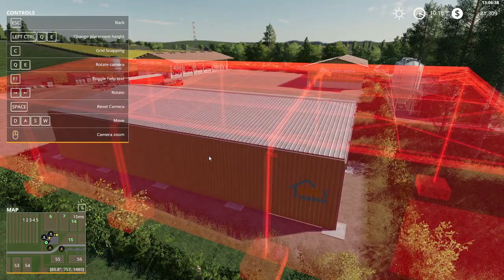Terra-forming and building a depot on granny gamers Mercury Farms on farming simulator 19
Mercury Farms  having fun in games until i crashed lol

Download Mercury farms from here